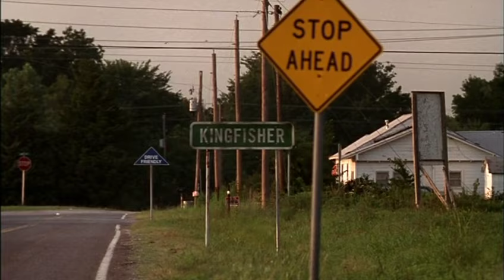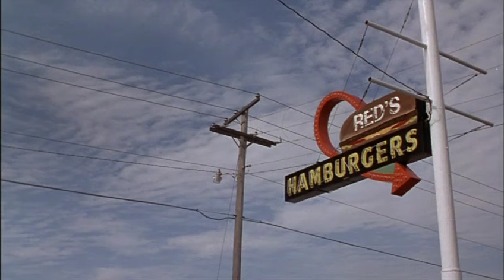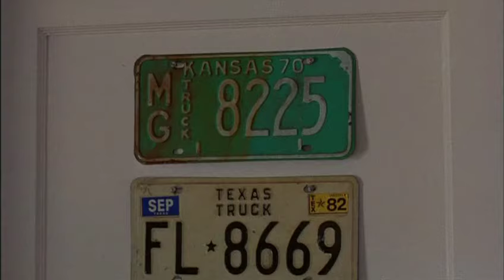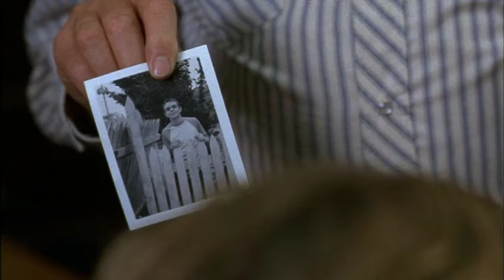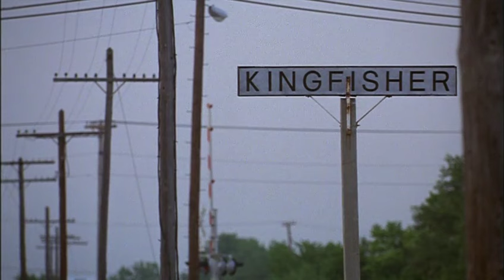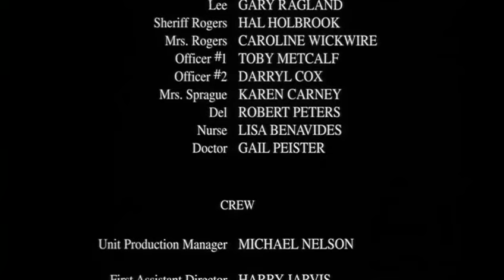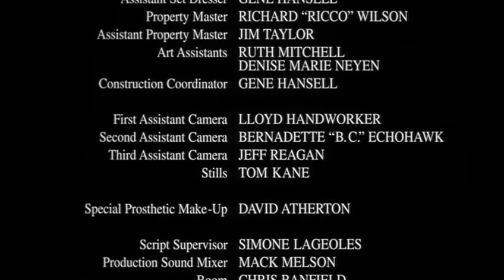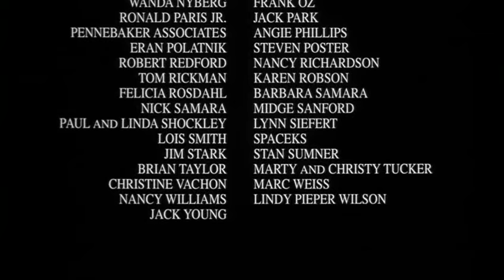Eye of God (1997) Full Movie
A fantastic 1997 film written and directed by the insanely talented Tim Blake Nelson. Currently the film is only available on an out of print DVD that is hard to come by. Hopefully soon the film will receive the remaster and blu-ray release that it deserves.